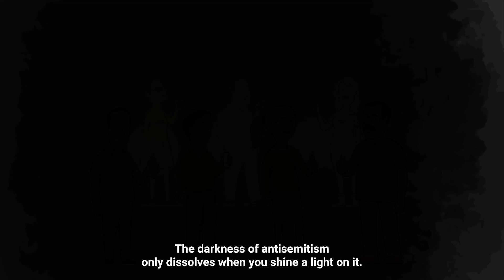The Truth About Antisemitism